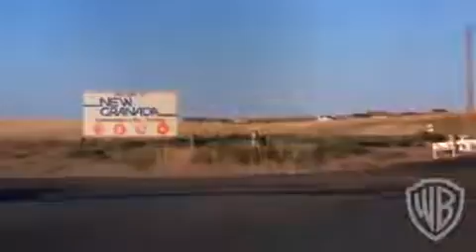Over the Edge Trailer #1 270p 30fps H264 96kbit AAC